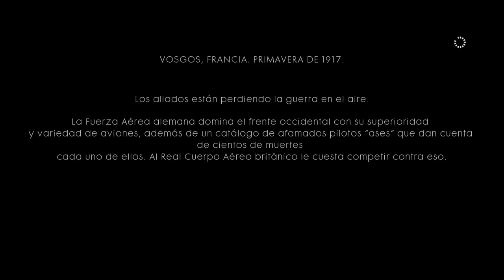BATTLEFIELD 1 AMIGOS EN PUESTOS ALTOS